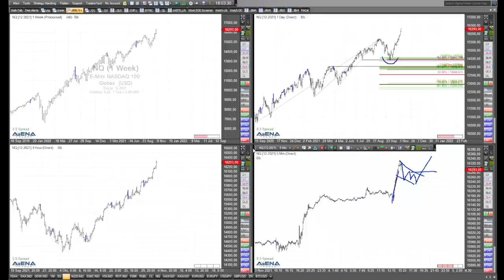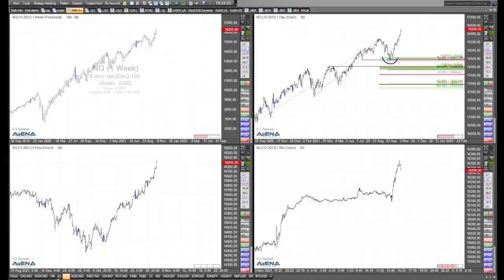Rüdiger Born über den Dax auf Rekordhoch - starker Rückschlag wenig wahrscheinlich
Der Dax erreicht ein neues Rekordhoch. Einen scharfen Rücksetzer halte ich für wenig wahrscheinlich. Mehr dazu und auch über die US-Indizes im Video.